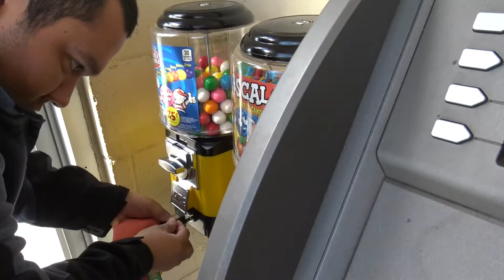Collecting MONEY! CANDY MACHINES!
Hey y'all! Collecting all the money from just two Candy MACHINES! We have been super busy! Were also in the middle of purchasing our own house! Might post a video of us previewing the house!